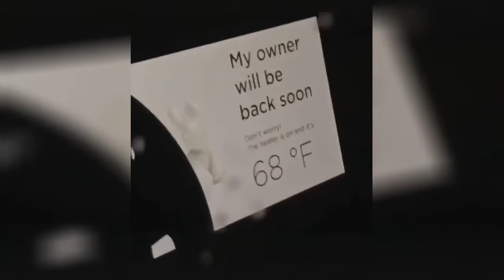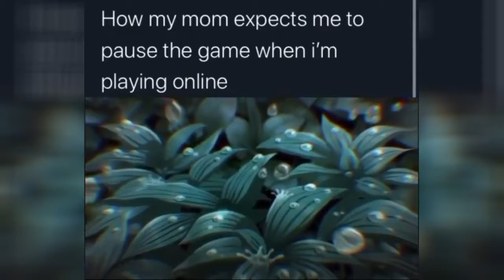This ts Arlo. He likes to sit outside our favourite cafe whilst I order - iFunny 14 December 2019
00:05 - This ts Arlo. He likes to sit outside our favourite cafe whilst I order my coffee and beg for your attention as if he never gets any
00:14 - Video 2
00:23 - Finally found one on my way
00:28 - Animal Page on Instagram: “Cats are always cats 😍😍
00:55 - Video 5
01:02 - Video 6
01:20 - *2 minutes late to class* That one teacher who hates me
01:25 - How my mom expects me to pause the game when i'm playing online
01:41 - Video 9
01:44 - Video 10
01:54 - I would die for coconut
02:07 - A deer scores a goal and then celebrates. Amazing. Y
02:19 - Curious talking cat
02:46 - Video 14
02:53 - Video 15
02:59 - Video 16
03:09 - Video 17
03:24 - Video 18
03:33 - Going into the weekend like
03:39 - Video 20
03:54 - Video 21
04:17 - My do when we are not studying
04:32 - Video 23
04:42 - Video 24
04:51 - Meet The Girl Who Biked SOLO All The Way From INDIA To Australia "Y
05:04 - Video 26
05:13 - Video 27
05:42 - Video 28
05:56 - When they find you in prop hunt
06:02 - Video 30
06:13 - Video 31
06:21 - Video 32
06:29 - Video 33
06:42 - @houseofhighlights
06:51 - "Crackhead powers ain't dangerous they can't hurt you" Crackhead powers
06:56 - Gohan: I don't like fighting I want to study. Every Dragon Ball fan
07:05 - Girl: I would never get on a random train to the North Pole on Christmas Eve. *me vibing on the train to the North Pole*
07:24 - Video 38
07:38 - Video 39
07:44 - no one: dogs when they walk past each other
07:51 - Video 41
08:13 - Was that the bite of 87
08:25 - Sleepover with a new
08:43 - Video 44
08:50 - Video 45
09:04 - ITS REAL DRUNKEN y HOURS
09:34 - Video 47
09:47 - Video 48